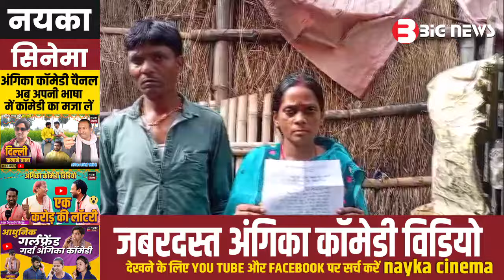Bhagalpur News Today - 02 जून 2024| Den News Bhagalpur